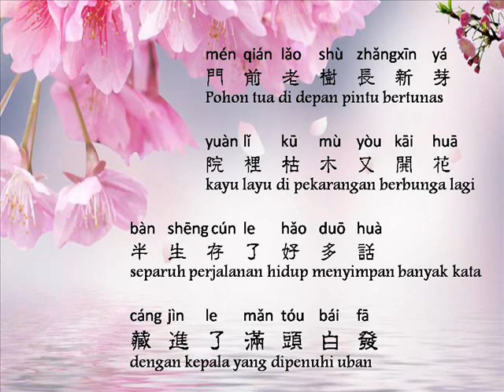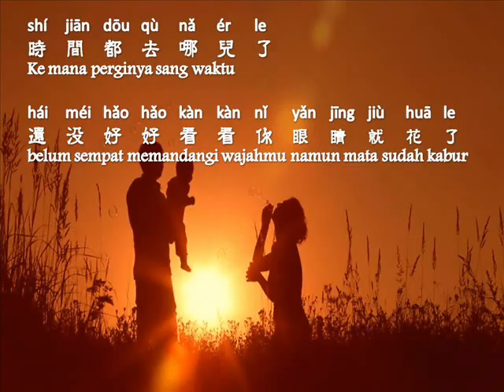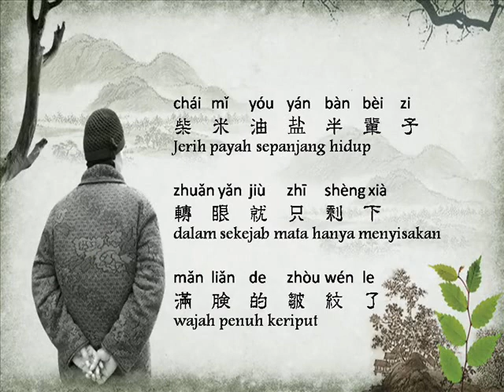Ke Mana Perginya Sang Waktu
shí jiān dōu qù nǎ ér le
时 间 都 去 哪 儿 了

Lirik : Chen Xi
Penyanyi : Yao Bei-na

mén qián lǎo shù zhǎng xīn yá
门 前 老 树 长 新 芽
Pohon tua di depan pintu bertunas

yuàn lǐ kū mù yòu kāi huā
院 里 枯 木 又 开 花
kayu layu di pekarangan berbunga lagi

bàn shēng cún le hǎo duō huà
半 生 存 了 好 多 话
separuh perjalanan hidup menyimpan banyak kata

cáng jìn le mǎn tóu bái fā
藏 进 了 满 头 白 发
dengan kepala yang dipenuhi uban

jì yì zhōng de xiǎo jiǎo yā
记 忆 中 的 小 脚 丫
Dalam ingatan terbayang sepasang kaki mungil dan

ròu dū dū de xiǎo zuǐ bā
肉 嘟 嘟 的 小 嘴 巴
mulut mungil yang lucu

yī shēng bǎ ài jiāo gěi tā
一 生 把 爱 交 给 他
melimpahkan kasih seumur hidup kepadanya

zhī wéi nà yī shēng bà mā
只 为 那 一 声 爸 妈
hanya demi sebuah panggilan Papa Mama

hái méi hǎo hǎo gǎn shòu nián qīng
还 没 好 好 感 受 年 轻
belum sempat menikmati masa muda namun

jiù lǎo le
就 老 了
usia telah senja

shēng ér yǎng nǚ yī bèi zi
生 儿 养 女 一 辈 子
Sepanjang hayat digunakan untuk membesarkan buah hati

mǎn nǎo zi dōu shì hái zi
满 脑 子 都 是 孩 子

kū le xiào le
哭 了 笑 了
pikiran dipenuhi tangis dan tawa buah hati

hái méi hǎo hǎo kàn kàn nǐ
还 没 好 好 看 看 你
belum sempat memandangi wajahmu

yǎn jīng jiù huā le
眼 睛 就 花 了
namun mata sudah kabur

chái mǐ yóu yán bàn bèi zi
柴 米 油 盐 半 辈 子
Jerih payah sepanjang hidup

zhuǎn yǎn jiù zhī shèng xià
转 眼 就 只 剩 下
dalam sekejab mata hanya menyisakan

mǎn liǎn de zhòu wén le
满 脸 的 皱 纹 了
wajah penuh keriput